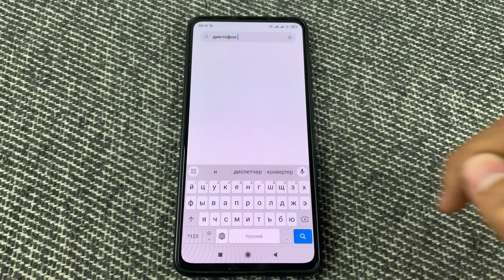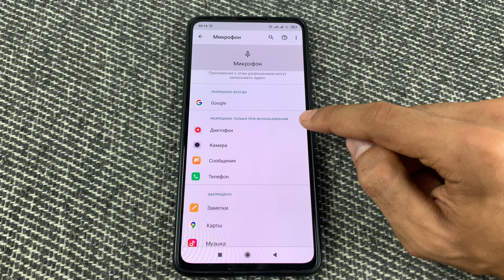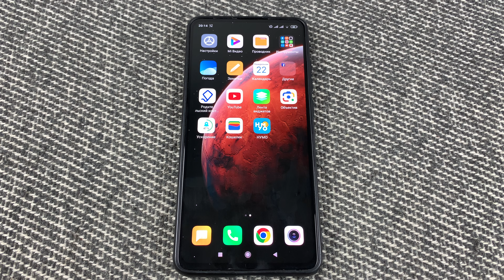ДИКТОФОН на Телефоне Всегда ВКЛЮЧЕН и СЛЫШИТ ВСЁ | ОТКЛЮЧИ ЭТУ НАСТРОЙКУ